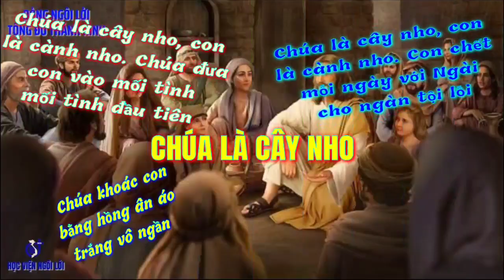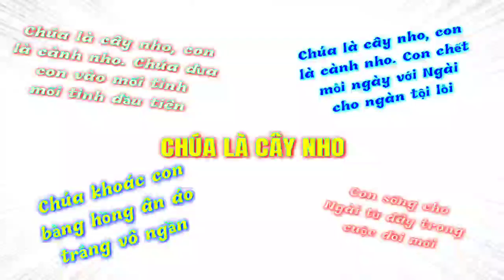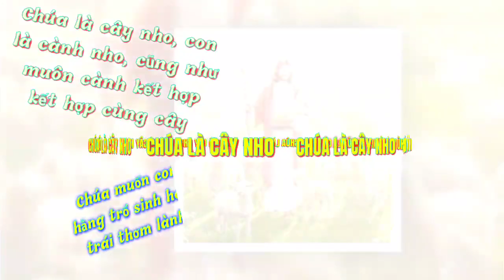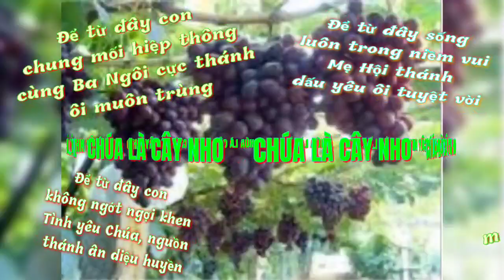(TN) Chúa Là Cây Nho (Ân Đức)